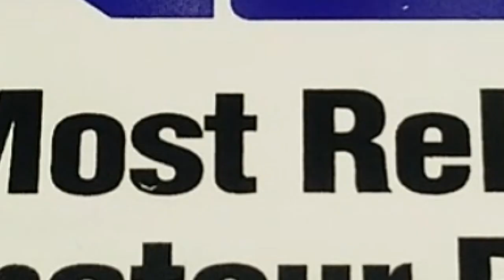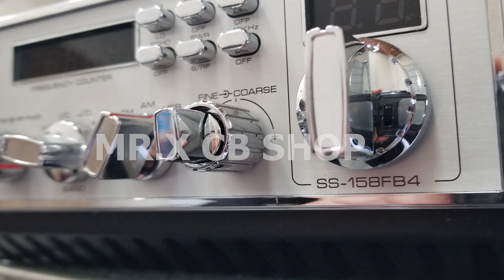🔥🔥NUEVO MODELO SUPER STAR SS158FB4🔥🔥 | MR.X CB SHOP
🔥🔥NUEVO MODELO SUPER STAR SS158FB4🔥🔥

PROXIMAMENTE DISPONIBLE

Super Star SS-158FB4 400W